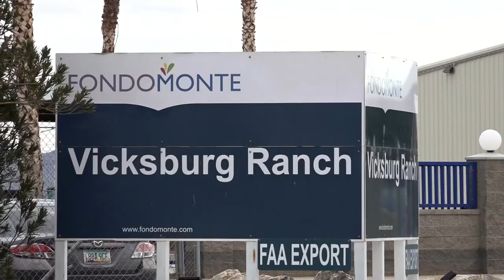Gov. Hobbs talks foreign water interests in Arizona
In a 12News exclusive interview, Governor Hobbs discusses a Saudi-owned farm in the Arizona desert.